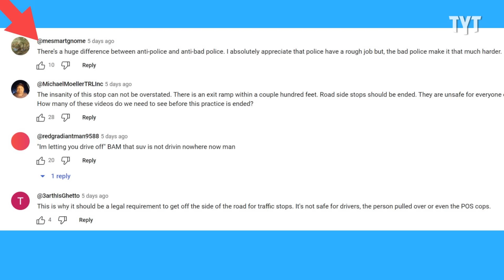Police FIGHT Sheriff's Deputies In Oklahoma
Watch: State Trooper Gets Hit By Vehicle During Traffic Stop

Tensions are High in Oklahoma. David Shuster breaks it down on Rebel HQ.